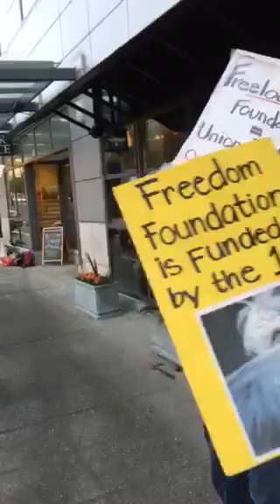Organized Workers for Labor Solidarity pickets Freedom Foundation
September 23, 2016 Picket of Freedom Foundation fundraising dinner in Bellevue, Washington by representatives of many unions.  Freedom foundation is a pro-business, anti-union "think tank" targeting public employee unions for extinction by gaining access to  names, birthday and work email addresses of public sector workers.  They are contacting unionists to pressure them to withdraw from their labor organizations.

Contact Organized Workers for Labor Solidarity  (OWLS) to help fight their right wing organizing drives and agenda.